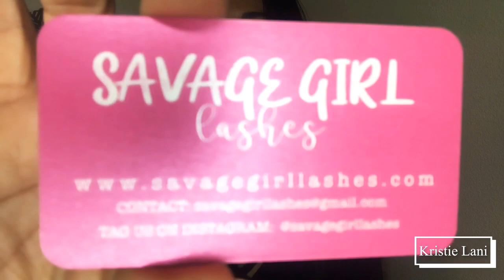Savage Girl Eyelashes-Hawaii/ Unboxing, Haul and try-on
Savage Girl Lashes Instagram